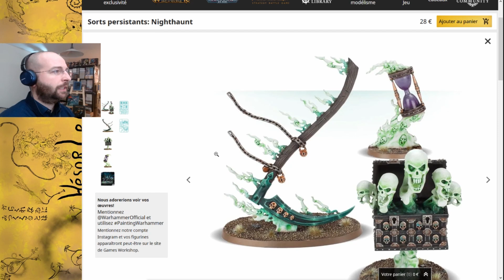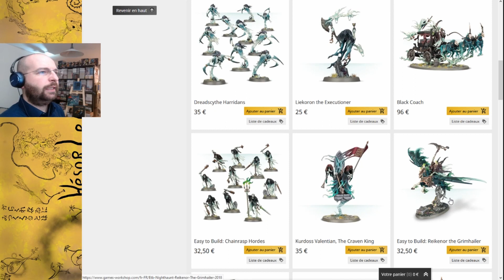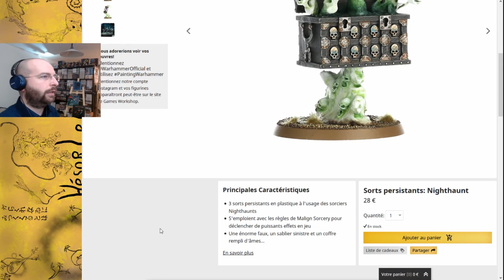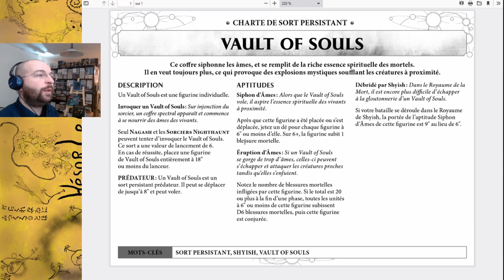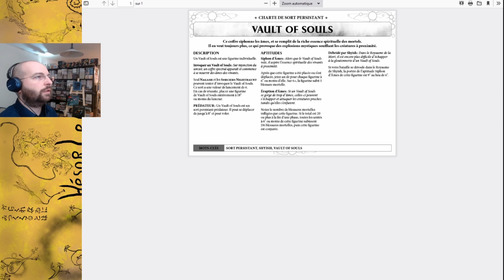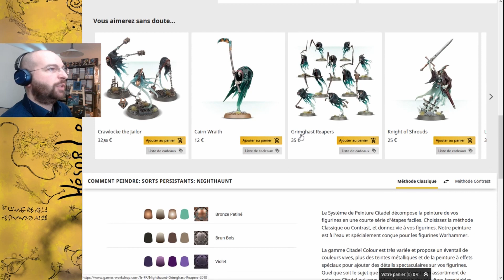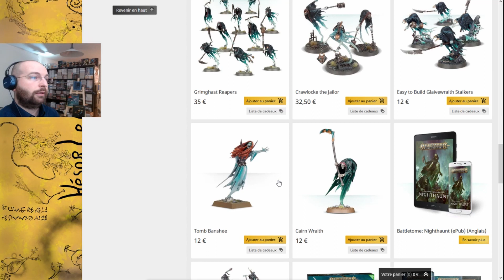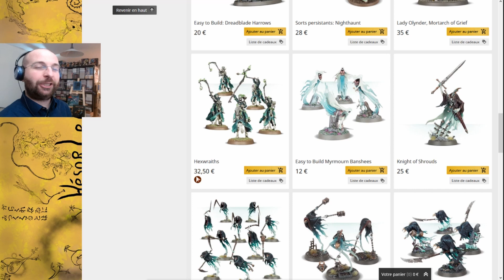Revue Nighthaunt - Partie 2 L - Les Sorts Persistants et la Conclusion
Voici la deuxième partie de ma revue du Battletome Nighthaunt, cette fois ci consacrée aux Troupes et plus spécifiquement aux sorts persistants Shyish Reaper, Vault of Souls et Mortalis Terminexus.

La musique est un peu trop forte, malheureusement, elle a été enregistrée en même temps que ma voix durant le live, je ne vais pas pouvoir la baisser à postériori cette fois-ci, j'en suis vraiment désolé.

Faites moi part de vos idées et remarques en commentaires,
A bientôt !